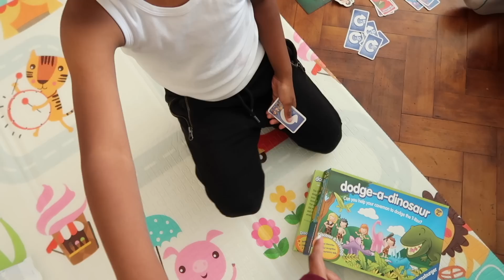Routine & Structure *cancer*